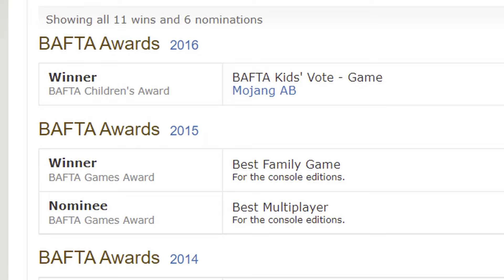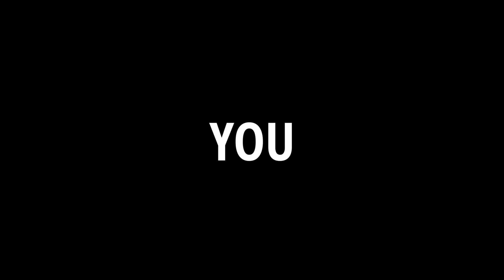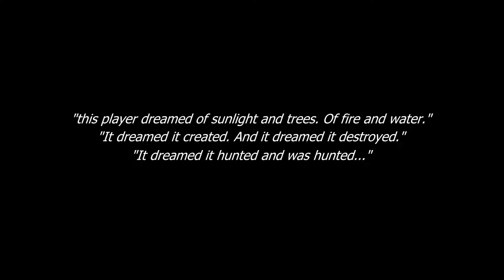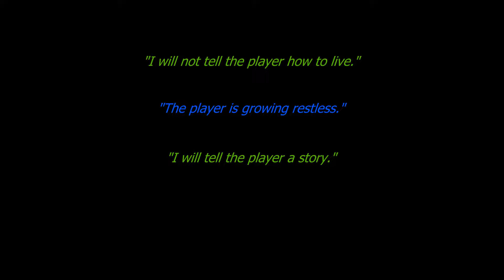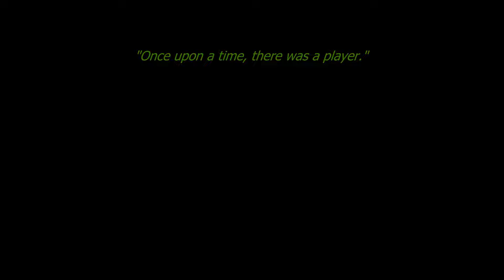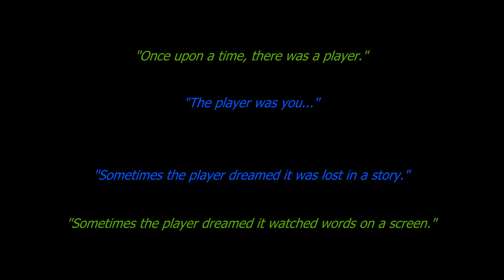What does the ending to Minecraft actually mean?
Have you ever wondered what the long scrolling of text is all about after you defeat the Ender Dragon in Minecraft? The End Poem, created by Julian Gough, is a masterpiece among modern poetry and couldn't be more fitting for the game of Minecraft. Through this deep conversation between two gods and through exploration of yourself as the player, he explains what makes Minecraft a truly magical game.